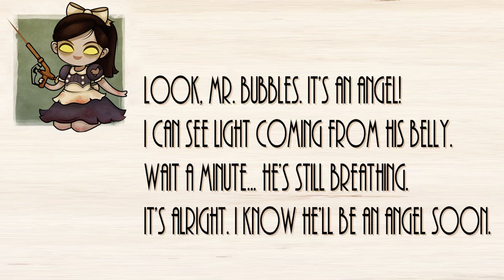Let's Play Bioshock - E06 - Killing Dr. Steinman and Meeting the First Little Sister (1080P)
Developer: 2K Boston

BioShock is a Survival horror[14] first-person shooter video game developed by 2K Boston (now known as Irrational Games)[15] and designed by Ken Levine. It was released for Microsoft Windows and Xbox 360 on August 21, 2007 in North America, and three days later in Europe and Australia.[16] It became available on Steam on August 21, 2007.[17] A PlayStation 3 version of the game, which was developed by 2K Marin, 2K Boston, 2K Australia and Digital Extremes, was released internationally on October 17, 2008 and in North America on October 21, 2008[18] with some additional features.[1] The game was also released for the Mac OS X operating system on October 7, 2009 by Feral Interactive.[19] A version of the game for mobile platforms was developed by IG Fun.[20] A sequel, BioShock 2, was developed by 2K Marin and released on February 9, 2010.
Set in 1960, the game puts the player in the role of a plane crash survivor named Jack, who must explore the underwater city of Rapture, and survive attacks by the mutated beings and mechanical drones that populate it. The game incorporates elements found in role-playing and survival games, and is described by the developers and Levine as a "spiritual successor" to their previous titles in the System Shock series.[21][22] The game received overwhelmingly positive reviews, including praise for its "morality-based" storyline, immersive environment and its unique setting, inspired by Objectivist philosophy and rhetoric.